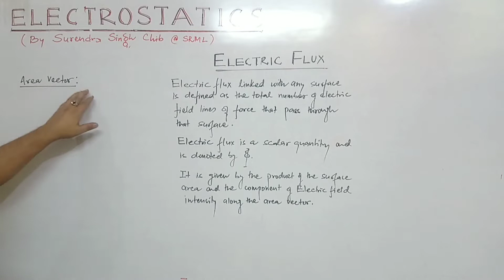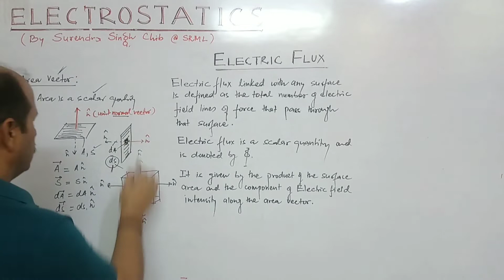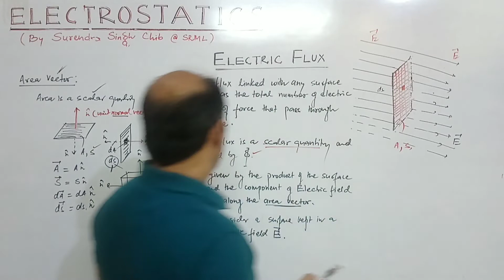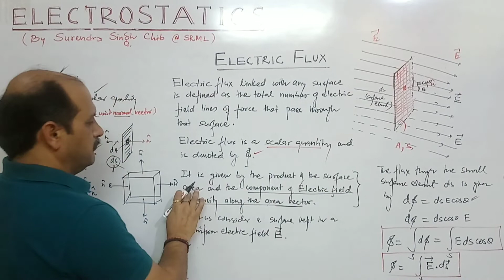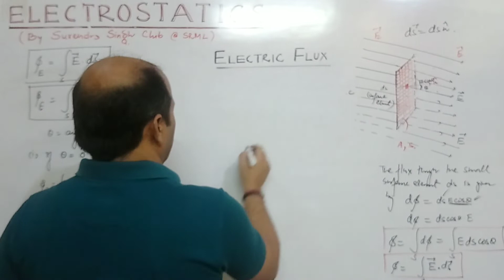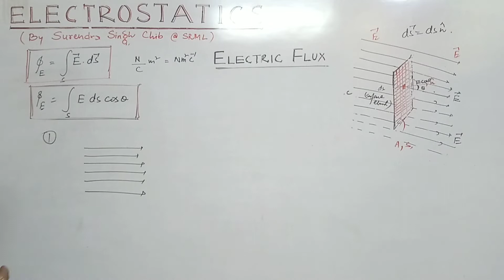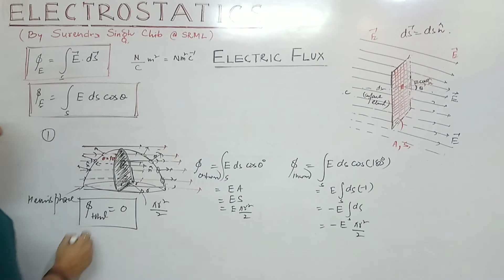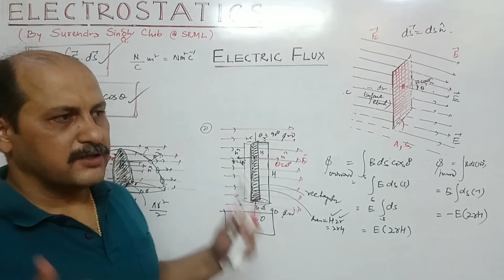Class 12th - Physics (Lecture 26) By Surendra Singh Chib - Xb, Senior Lecture Physics@SRML